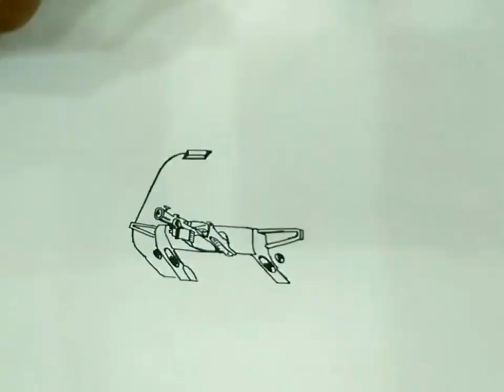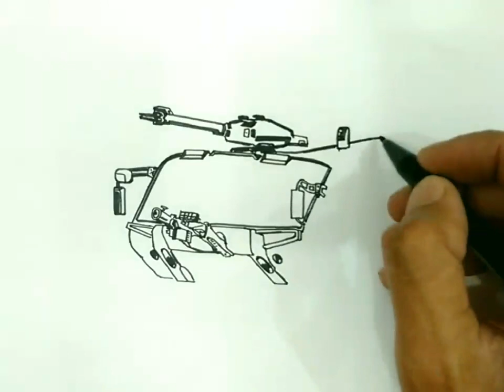Cara menggambar Truck Water Cannon (Airport), Truck mania,by Heru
Assalamualaikum saudaraku semua kesempatan kali ini menggambar Truck Water Cannon, spesial request semoga berkenan menghibur, silahkan klik like 👍 share Subscribe 💜 gratis untuk anda semua jangan lupa klik 🔔 supaya tidak ketinggalan episode menarik selanjutnya 😃👍💜🔔 terima kasih support nya subscribenya silaturahmi nya semoga sehat selalu rezekinya lancar, selalu dalam lindungan Allah SWT, assalamualaikum. truckwatercannon herukwinarko truckmania#